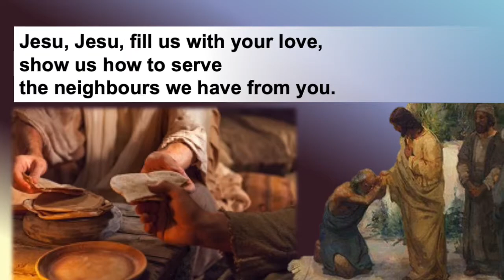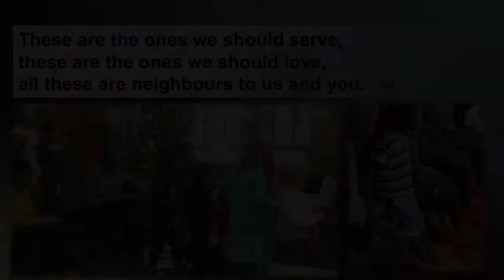Jesu Jesu, Fill us with Your Love | Voices United 593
Words: Tom Colvin 1969
Copyright: 1969 Hope Publishing Company
Reprinted with permission under

Mission Statement
As disciples of Jesus Christ, we celebrate God’s presence through worship, seeking justice, and serving our community with compassion.

Vision Statement
Making a difference by supporting our members, connecting with our community, and serving our world.